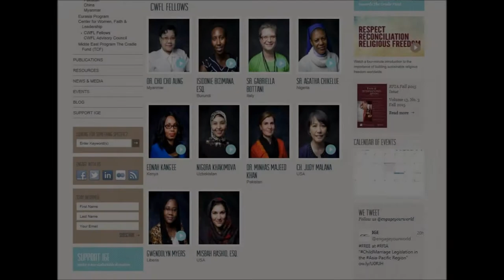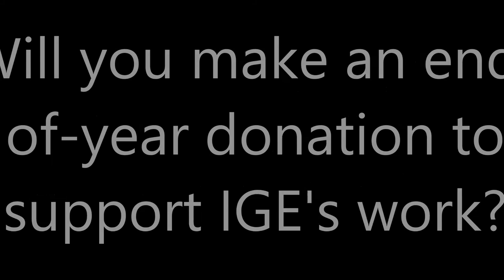Celebrating 15 Years - and Looking Ahead...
Here at the Institute for Global Engagement, a simple premise shapes all we do: If religion is part of the problem, it can also be part of the solution. Wherever religious liberty takes root, faith communities make positive contributions to society, security, and statecraft.

Fifteen years ago, visionary leaders Robert and Margaret Ann Seiple founded IGE as a “think tank with legs” dedicated to finding sustainable solutions to critical issues of religion and world affairs. Well before 9/11, the Seiples saw first-hand the rising tide of repression, discrimination, and religion-related violence around the world. Responding to their sense of calling both as Christians and as global citizens, they established IGE as a nimble nonprofit that would not merely react to symptoms but would instead discern and attack the root causes of global dissension.

Allow us to share some highlights from 2015 across six vital areas:

1. Security and Peacebuilding
2. War Refugees and Post-Conflict Restoration
3. Religion and Rule of Law
4. Citizenship and Social Capital
5. Women’s Leadership
6. Scholarship and Commentary

IGE’s work has never been more vital. Indeed, the world is n. While opportunities abound, IGE’s ongoing commitments to its people and programs will cost $4.2M. We have $2.9M in commitments and funds raised. Will you help us reach our year-end goal to raise an additional $1.3M?